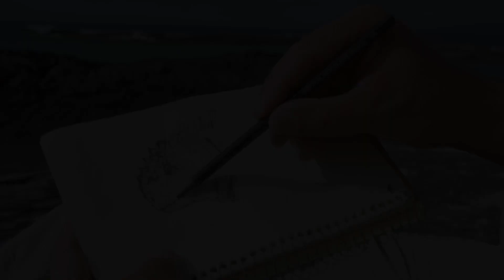Experience the Power of Solar Energy at Our Hotel 🌞🌱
Can a hotel in the heart of the Galapagos lead the way in sustainability? Yes, it can! 🙌 Discover how our hotel proudly boasts the largest solar panel installation of any lodging in the Galapagos Islands. By harnessing the power of solar energy, we’re producing an impressive 300,000 kilowatt hours annually, reducing our dependence on non-renewable energy sources and cutting over 80 tons of carbon emissions each year. 🌎✨

This groundbreaking project is more than just a technological achievement—it's a reflection of our unwavering commitment to protecting the environment and inspiring positive change. 🌱 From sunny mornings to starlit nights, our solar panels quietly and efficiently power an unforgettable experience.

Want to know how our solar energy system impacts daily operations and enhances your stay? Or how you, as a guest, contribute to a more sustainable future by simply checking in?

00:00 Galapagos Islands
00:40 '364' panels were installed across the hotel's roofs
01:10 Ana Moya - Hotel Manager